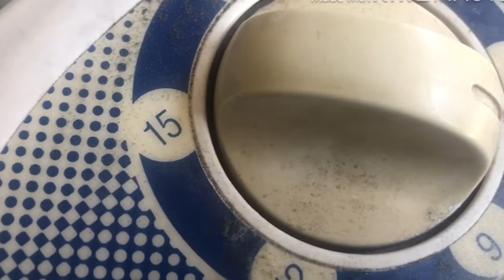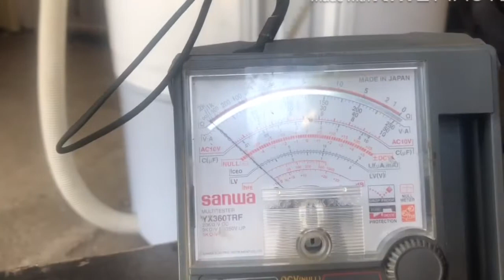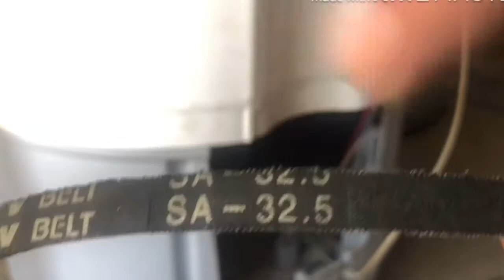Washing machine not spinning repair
g.e. washing machine not spinning
lg washing machine not spinning and making loud noise
washing machine drum not spinning what is the problem